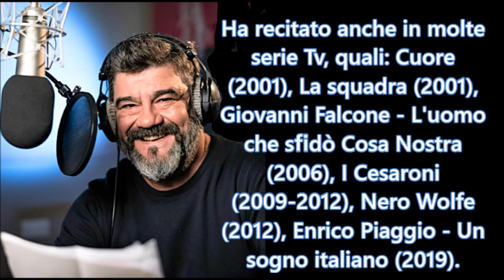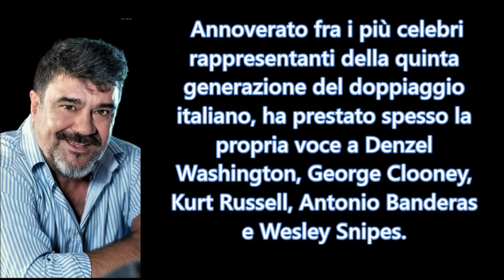FRANCESCO PANNOFINO (i grandi doppiatori italiani)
FrancescoPannofino Doppiaggio theApelix È il doppiatore principale di Denzel Washington e George Clooney e ha prestato voce fra gli altri a Kurt Russell, Jean-Claude Van Damme, Antonio Banderas, Daniel Day-Lewis, Dan Aykroyd, Philip Seymour Hoffman, Mickey Rourke e Michael Madsen in diverse interpretazioni, William Petersen nel ruolo di Gil Grissom nella serie televisiva CSI - Scena del crimine, Robbie Coltrane nel ruolo di Rubeus Hagrid nella saga di Harry Potter, Benicio del Toro in Traffic di Steven Soderbergh, Wesley Snipes in alcune interpretazioni, fra cui la trilogia di Blade, ispirata all'omonimo personaggio Marvel Comics, e al personaggio animato Il Rosso in Mucca e Pollo, Io sono Donato Fidato e nella rubrica Rosso Pigliatutto, trasmessi da Cartoon Network. Significativo il doppiaggio di Tom Hanks, effettuato per la prima volta nel film Forrest Gump di Robert Zemeckis. Tra gli attori doppiati vi sono anche Willem Dafoe nella trilogia di Spider-Man di Sam Raimi, Costas Mandylor nel ruolo del detective Mark Hoffman nella saga di Saw (ad eccezione del terzo capitolo), per la quale Pannofino ha anche svolto il ruolo di direttore del doppiaggio, infine anche Kevin Spacey e Kiefer Sutherland in alcune interpretazioni. Nel 2004 ha vinto il premio Leggio d'oro per la miglior interpretazione maschile dell'anno, per il doppiaggio di Denzel Washington in Out of Time. Nelle vesti di attore è comparso in Croce e delizia di Luciano De Crescenzo nel ruolo di Er Bacocco, Così è la vita nel ruolo del cognato di Giacomo, Honolulu Baby di Maurizio Nichetti, interpretando il pilota di aerei, Giovanni Falcone - L'uomo che sfidò Cosa Nostra, dove interpreta Tommaso Buscetta, Fatti della banda della Magliana di Daniele Costantini, Il generale Dalla Chiesa di Giorgio Capitani, dove interpreta un carabiniere, Pompei di Giulio Base nel ruolo del dottore Cuspio, Notturno bus di Davide Marengo, nel ruolo del caciarone ed iperviolento agente del SISDE Garofano. Nella fiction I Cesaroni interpreta il personaggio soprannominato Son Sei, mentre dal 2007 al 2010 veste i panni del regista René Ferretti nella serie televisiva Boris, ruolo che riprenderà nel 2011 per la trasposizione cinematografica Boris - Il film e nel 2022 per il revival della quarta stagione.

A teatro ha lavorato con l'attore e doppiatore Gigi Angelillo allo spettacolo Salvo e interpretato la pièce Esercizi di stile. Dal 2016 è la voce narrante nel programma Emigratis su Italia 1, mentre l'anno seguente, insieme al collega Luca Sandri, è stato speaker del neonato canale televisivo Spike. Dal 2018 al 2022 è la voce narrante in Meraviglie - La penisola dei tesori, programma documentaristico condotto da Alberto Angela su Rai 1.